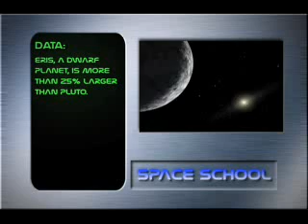Pluto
Space School